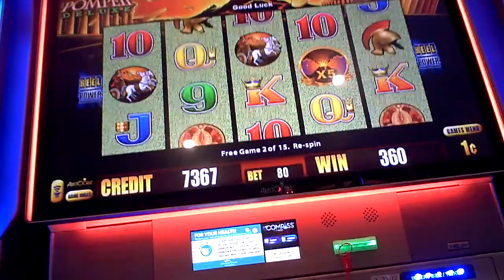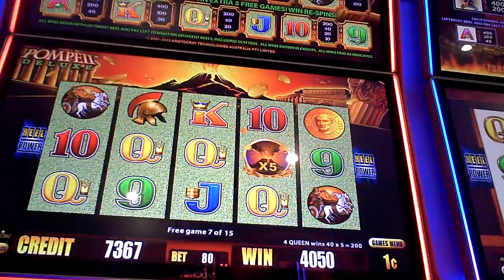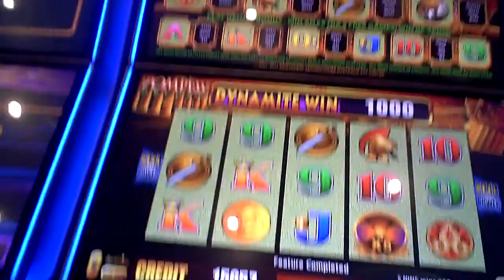Pompeii Deluxe Slot Machine NICE WIN Bonus